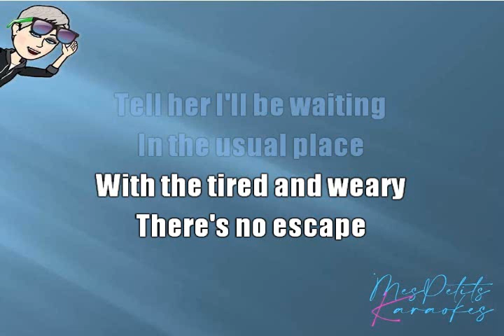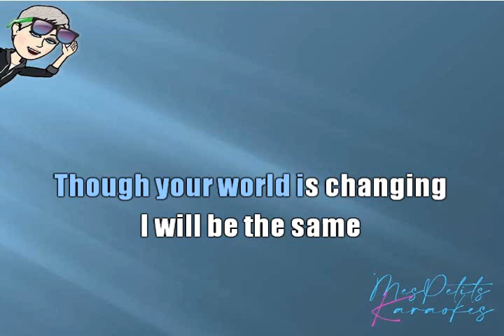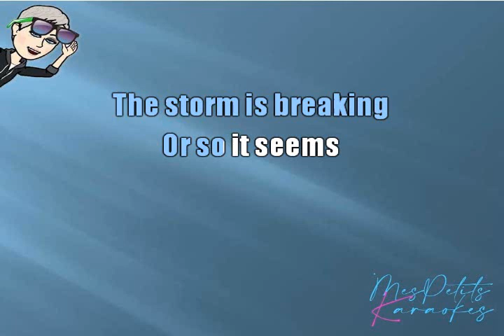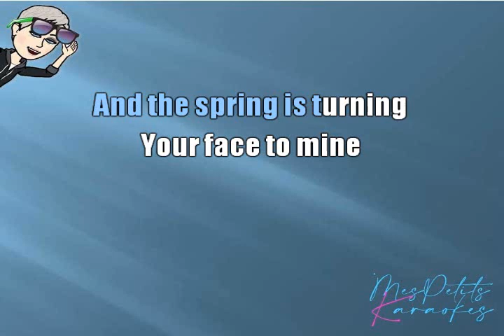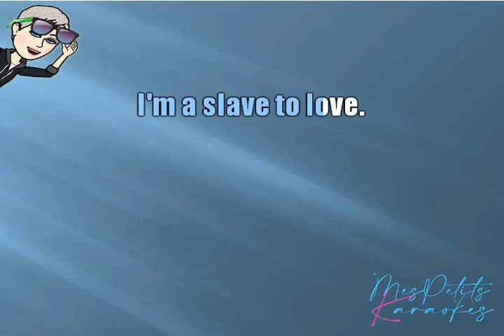BRYAN FERRY - SLAVE TO LOVE